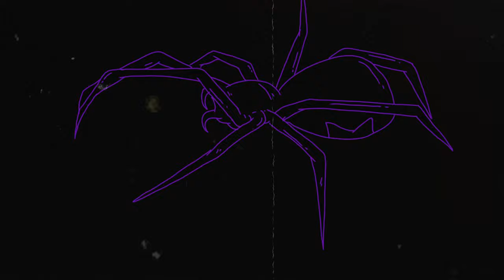flowers de moon ft. Annabel Lee - Depths of Los Angeles (Official Music Video)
A reimagining of Annabel Lee's powerful "Los Angeles (one live take)", created by slicing up the original track and adding a lush new array of sounds.

Vocals / Original Song "Los Angeles (one live take)": Annabel Lee
Production: flowers de moon
Creative Direction: flowers de moon, Annabel Lee
Video Animation: Dedi Suseno